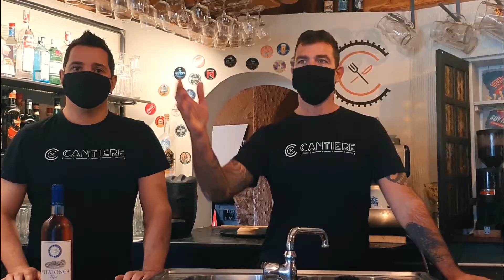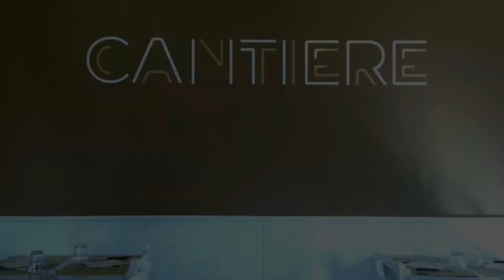Città della Pieve, la città più meravigliosa, la città perfetta_Puntata 2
Città della Pieve, la città più meravigliosa, la città perfetta.
Nel cuore d’Italia, là dove i placidi colli dell’Umbria occidentale s’incuneano fra il Lago Trasimeno e la Toscana ad incorniciare il versante umbro della Val di Chiana, un borgo dalla storia ultramillenaria svetta col suo splendore di perla d’arte, di cultura, di tradizioni popolari e di eccellente enogastronomia.
È Città della Pieve, la quale, coi suoi edifici di color rosso mattone, risplende come un rubino fra la verde e florida campagna circostante.
Un luogo definito dallo storico dell’arte francese Jacques Camille Broussolle, nel proprio saggio “Pélerinages Ombriens. Études d’art et de voyage” (1896), «La città più meravigliosa dell’Umbria».
Centro medievale dal profondo fascino, insignita della “Bandiera Arancione” dal Touring Club Italiano ed anche “Città Slow”, Città della Pieve ammalia il visitatore al suo arrivo e lo riempie di nostalgia dopo la sua partenza.
Borgo natio del “Perugino”, antico dominio del celebre Ascanio della Corgna, città  italiana dello zafferano, teatro di un vivo folklore coltivato dalla propria gente raccolta nei suoi Terzieri, Città della Pieve si giova di una posizione di crocevia fra l’Umbria, la Toscana e il non distante Lazio, circostanza che la rende anche base ideale per scoprire uno degli angoli d’Italia dal maggiore interesse turistico.
Eloquente è il pensiero espresso nella menzione di conferimento del “Premio Pio Alferano” 2003 da Vittorio Sgarbi: «Città della Pieve è una città perfetta, vive la condizione ideale di essere isolata e vicina. Al centro dell’arte con i capolavori di Perugino, ma senza l’ansia di un turismo frenetico. Nelle stanze riparate delle belle case, delle ville, degli alberghi, delle osterie e dei ristoranti, di giorno e di notte, un’euforia lieve anima gli spiriti e agita i corpi. Si arriva e si vorrebbe restare, senza che lo spirito guida, tra scrittore straniero e genius loci, abbia occupato per te lo spazio di un pensiero libero e di una memoria incondivisa.
Città della Pieve non è per tutti, è di ognuno. Fuori del mondo, ma non provincia, rifugio di anime elette e tormentate, oasi protetta per uomini di malinconia attiva».